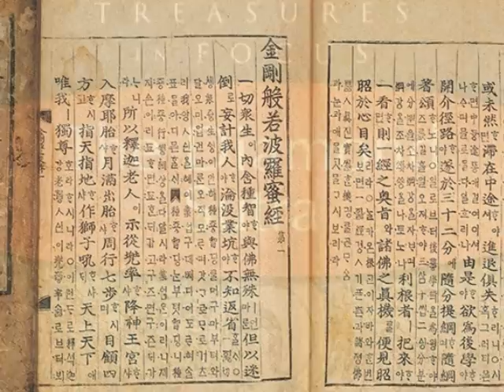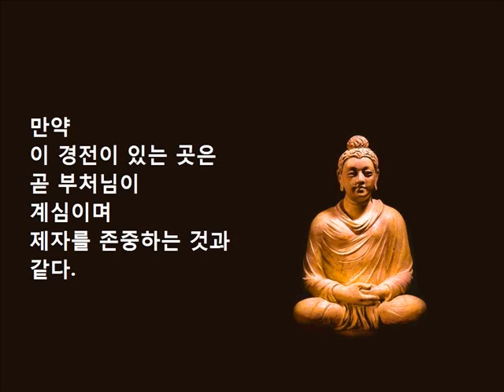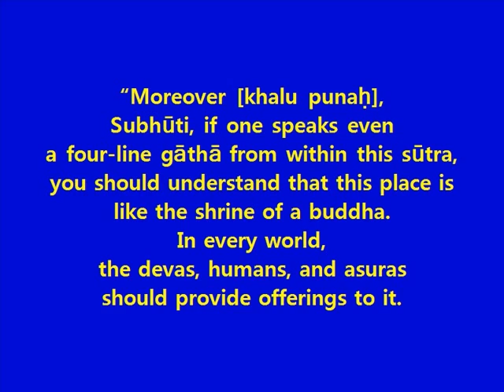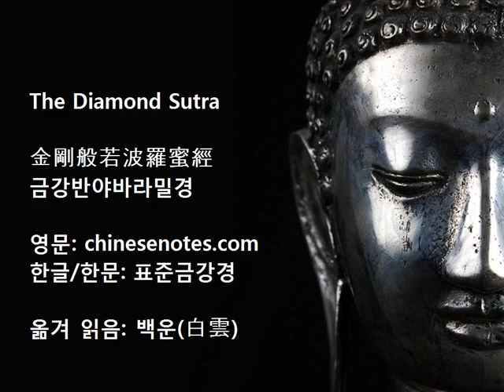영어로 읽는 금강경 - Diamond Sutra 12 존중정교분(尊重正敎分)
12. Venerating the True Teachings
바른 가르침을 존중하다

尊重正敎分 第 十二
[존중정교분 제12]

復次須菩提[부차수보리]야
隨說是經[수설시경]호대
乃至四句偈等[내지사구게등]하면
當知 此處[당지 차처]는
一切世間天人阿修羅
[일체세간천인아수라]가
皆應供養[개응공양]을
如佛塔廟[여불탑묘]어든

何況有人[하황유인]이
盡能受持讀誦[진능수지독송]가
須菩提[수보리]야
當知是人[당지시인]은
成就最上第一希有之法
[성취최상제일희유지법]이라

若是經典所在之處
[약시경전소재지처]에는
卽爲有佛[즉위유불]이며
若尊重弟子[약존중제자]함이라.